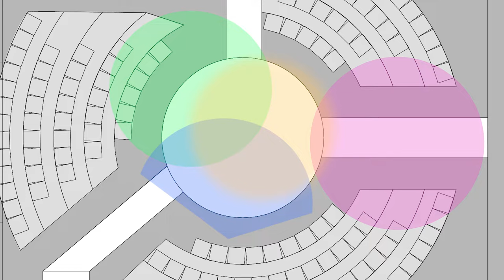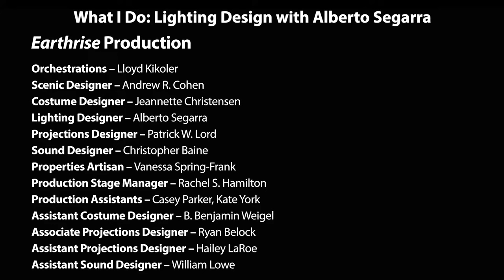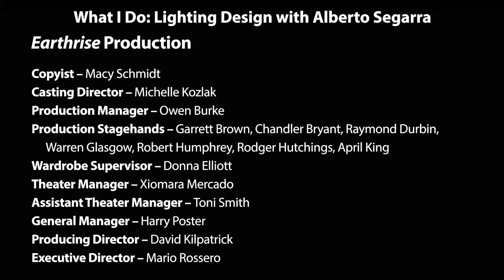What I Do: Lighting Design with Alberto Segarra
How do artists make decisions about what audiences see and hear on stage? What I Do explores the behind the scenes decisions through eyes of the artists who make them.

“Lighting Design is about creating an emotional landscape,” Alberto Segarra says.  A Lighting Designer ensures that the actors on stage can be seen, but as Alberto demonstrates as he describes his work on the world premiere Kennedy Center commission, Earthrise, lighting designers do much more than simply turning lights on and off.  A lighting designer uses light and color to help establish the physical and emotional world of a play.